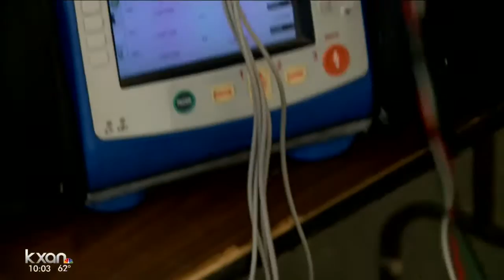Austin paramedics debut ‘emergency medical hotspot’ at SXSW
The biggest benefit: the patient can be fully diagnosed even before an ambulance is called.